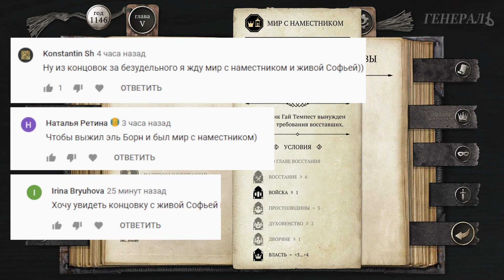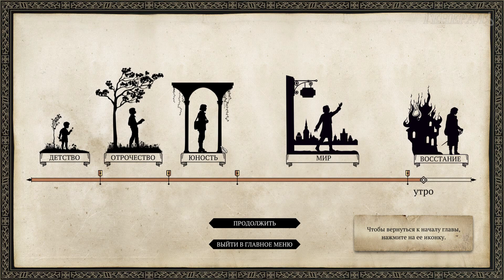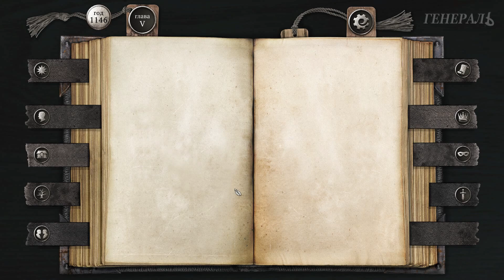Идеальный Финал! Мятежник: Разгром Легиона! The Life and Suffering of Sir Brante #24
Пройди путь от рождения до самой смерти и создай личность, способную изменить своё предназначение!

Интерактивная книга The Life and Suffering of Sir Brante. Серия #24. Идеальный Финал! Мятежник: Разгром Легиона!